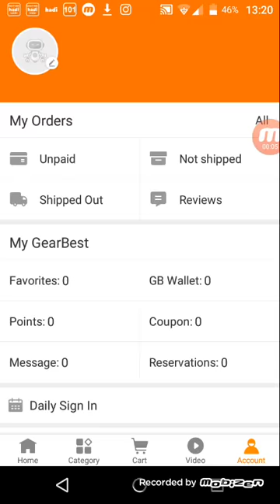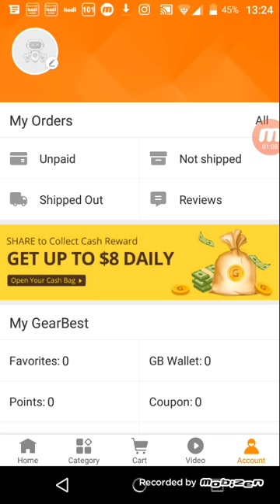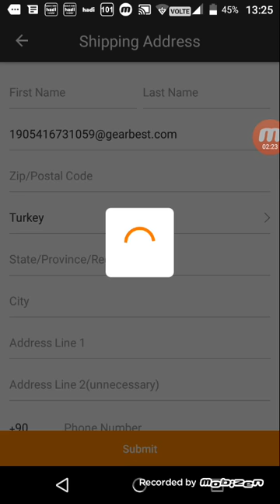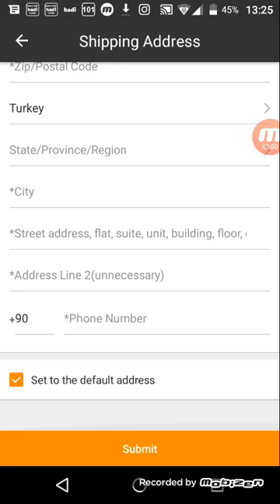Çok Avantajlı Bir Uygulama ?? Tavsiye ederim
Evet arkadaşlar dediğim gibi buradan alışveriş yapabilirsiniz

Uygulama hakkında genel bilgiler:

Gümrüğe takılan bir siparişiniz olursa gümrük belgelerini fotoğraf çekerek GearBest E-posta adresine yollayarak 100 Dolar'a kadar geçmesi için ücret ödeniyor

Yani kısacası Yurtdışından alışveriş daha makbul